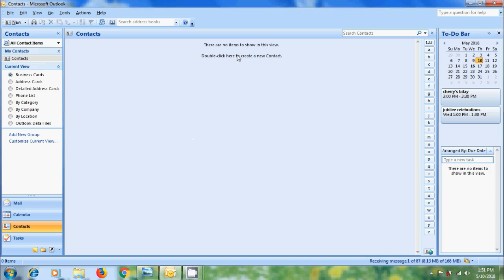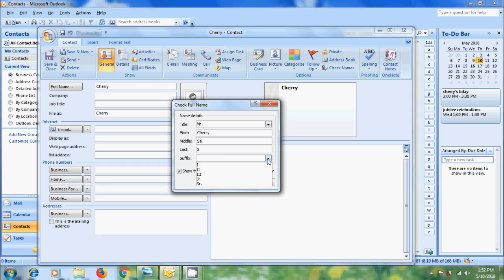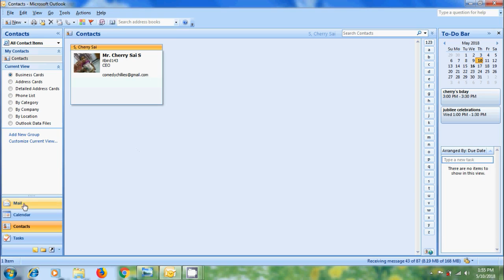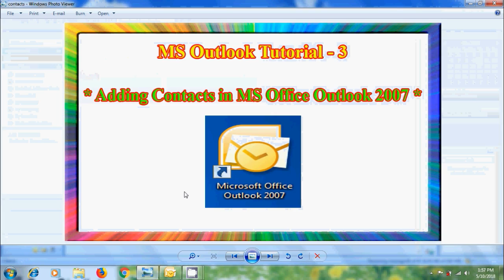MS outlook 2007-how to add contacts in Microsoft outlook 2007